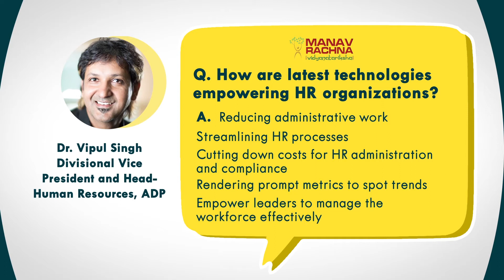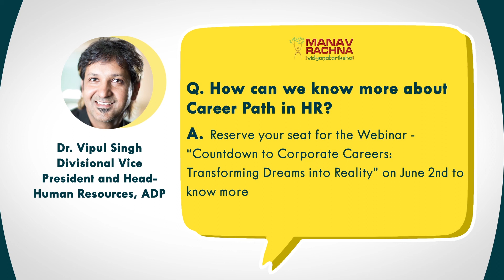Lightning Round with Dr. Vipul Singh, Divisional Vice President and Head- Human Resources, ADP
In this video, Dr. Vipul Singh shares about a career in HR and how technology is empowering HR.

For an interactive with Dr. Vipul Singh, join us for the Career Progression Webinar- ‘Countdown to Corporate Careers: Transforming Dreams into Reality' on June 2, 2021 presented by the Faculty of Management Studies, MRIIRS.